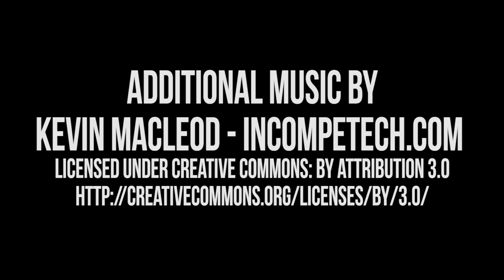Harmontown Podcast Episode 260: Oym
Episode 260: Oym

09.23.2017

Duncan Trussell wants us all to try Nitrous Oxide and start a cult, Dan is unapologetic about last week’s show, and everyone shares their favorite stories about Steve Levy’s anatomy.

Featuring Dan Harmon, Jeff Bryan Davis, Spencer Crittenden, Duncan Trussell and Steve Levy